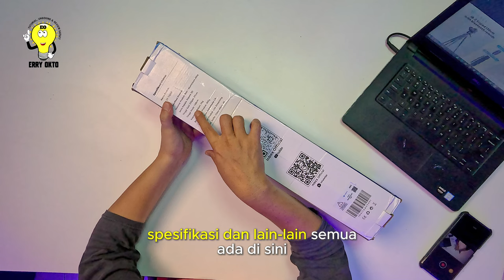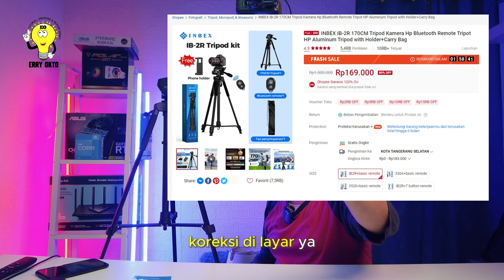Inbex IB 2R Tripod 170cm, Kualitas Bagus, Harga Murah, tapi gak terlihat murahan